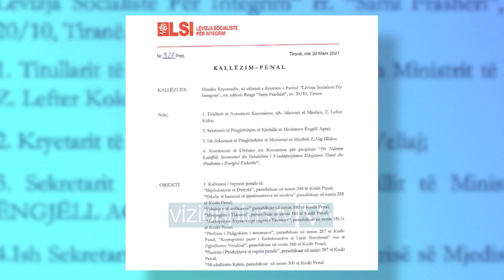Arrestimi i Lefter Kokës, vjen reagimi i parë nga qeveria - Vizion Plus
Një ditë pas arrestimit të ish ministrit të Mjedisit, Lefter Koka, ka ardhur edhe reagimi i qeverisë. Pas mbledhjes së qeverisë, teksa zëvendëskryeministri Arben Ahmetaj ka qenë duke prezantuar vendimet, është pyetur nga gazetarët edhe për arrestimin e Kokës. I pyetur nëse mban qeveria përgjegjësi për faktin se, sipas hetimeve të SPAK, ish-ministri Lefter Koka kishte përfituar shuma të mëdha nga inceneratorët, përmes abuzimeve, numri dy i qeverisë është shprehur shkurtër se “Përballja me drejtësinë është individuale, nuk është as kolektive, as partiake”.